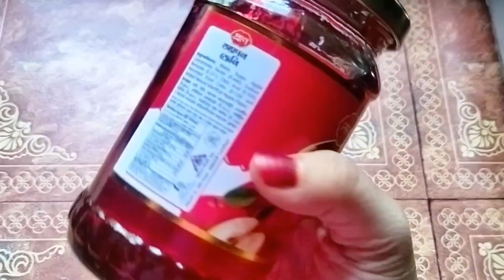কলেজে একদিন😍😍বেস্টফ্রেন্ড ইউরোপ চলে যাচ্ছে😥😭💔